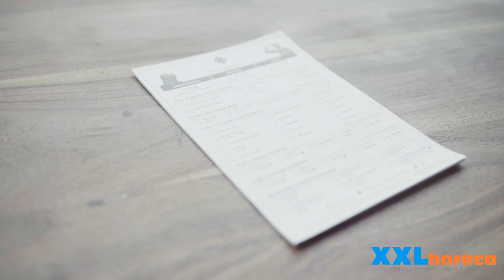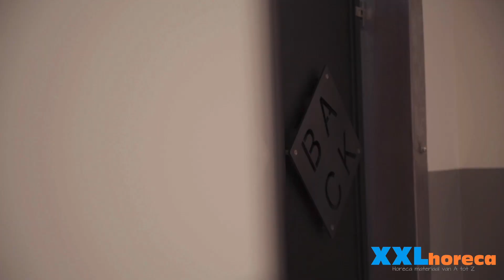BACK Amsterdam over de efficiënte samenwerking met XXL Horeca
BACK is een fantastisch concept van jonge ondernemers, geïnspireerd op de reizen die zij in het verleden hebben gemaakt voor hun werk. Zij misten iets in de Amsterdamse horeca en daarom hebben zij met BACK een nieuw concept toegevoegd aan de Amsterdamse horeca scene!  Het Build your own menu concept; u vult een lijstje met verschillende ingrediënten in die vervolgens worden samengevoegd tot een smakelijke bowl.

In dit filmpje zie je het verhaal van deze jonge horeca ondernemers en krijgt u een idee van de verschillende horeca uitdagingen die zij hebben overwonnen met de hulp van XXL Horeca.

Wij zetten ons graag in voor alle horeca ondernemers. Zoals zij aangeven in het filmpje, denken wij graag mee met de klant en kunnen wij zorgen voor een planning op maat om samen te werken naar het gestelde doel!

Wordt uw spoelkeuken (net als bij BACK) ook eerder verbouwd dan de open keuken? Wij zijn heel flexibel en hebben de mogelijkheid om de horeca apparatuur op verschillende data aan te leveren. Dit zal geheel worden afgestemd op uw planning.
op de datum wanneer dit deel van uw zaak klaar is. De overige horeca apparatuur, zoals bijvoorbeeld een combisteamer of gasfornuis leveren wij op een later gekozen moment.
Ook leveren wij alle kleine horecabenodigdheden; van pannen tot zoutmolens. Voor uw horeca onderneming zijn wij van alle markten thuis!

Net als de jongens van BACK een eigen horeca zaak inrichten? Bekijk onderstaande producten die voorbijkomen in de video!